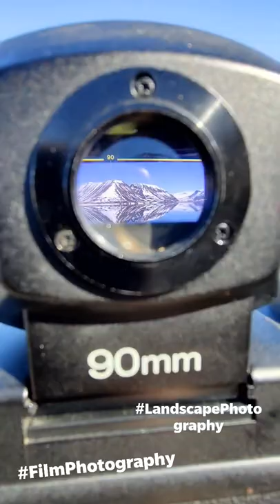Trying to Make a Photography Short 😂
Landscape photographer tries to make a video. I'm shooting an old Fuji GX617 panoramic Film camera to shoot a black and white panoramic on Ilford Delta 100.